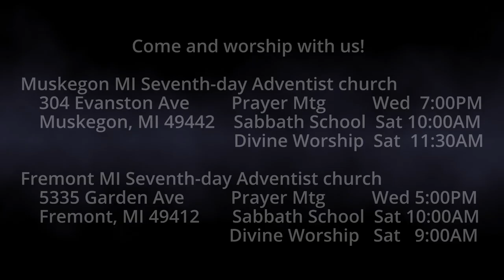The Burden of Malachi 2:1-2 Priests Rebuked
God wants us in His service.  We must not become superficial.  God's servant takes to task unfaithful priests.